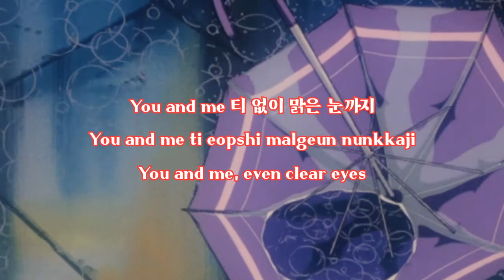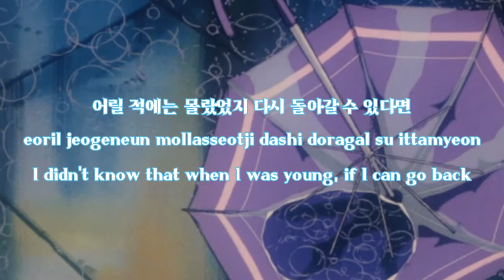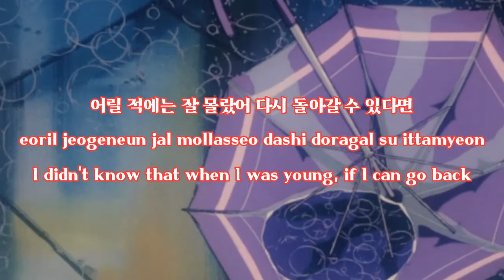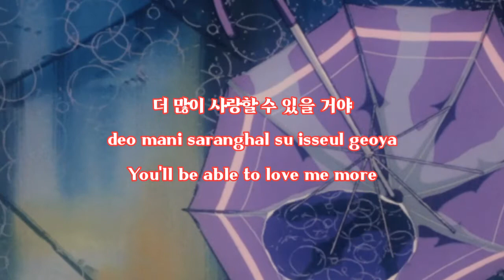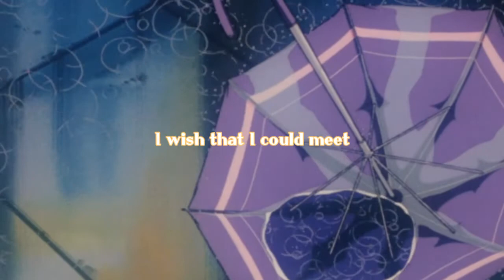TWICE - When We Were Kids Color Coded Lyrics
All rights administered to JYP Entertainment

TWICE - [BETWEEN 1&2]
When We Were Kids [TRACK 7]

[Nayeon] Light Blue
[Jeongyeon] (Light) Green
[Momo] Pink
[Sana] Violet/Purple
[Jihyo] Apricot
[Mina] Mint Green
[Dahyun] Gray/White
[Chaeyoung] Red
[Tzuyu] (Dark) Blue